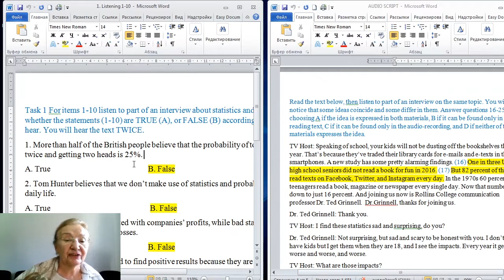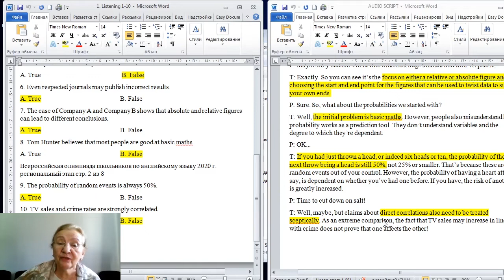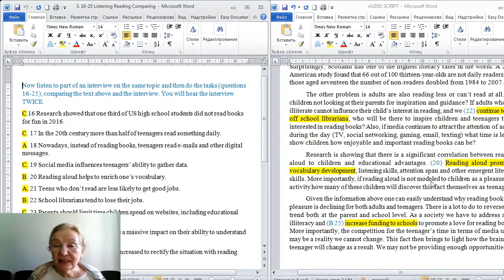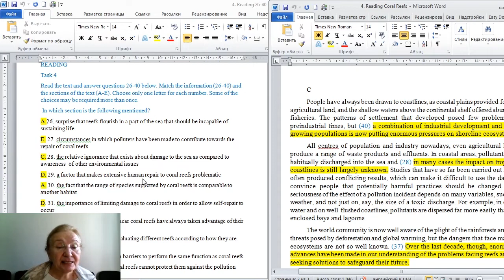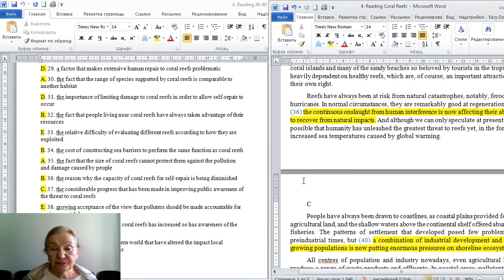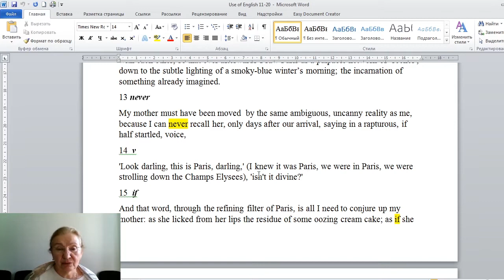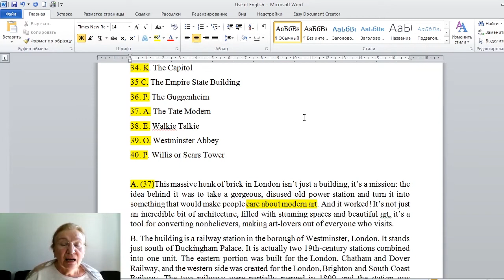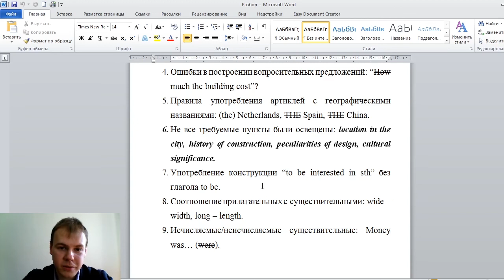ВСОШ. Разбор заданий по Английскому языку